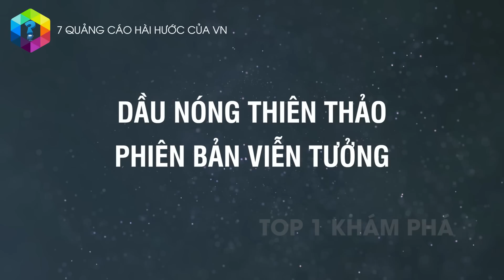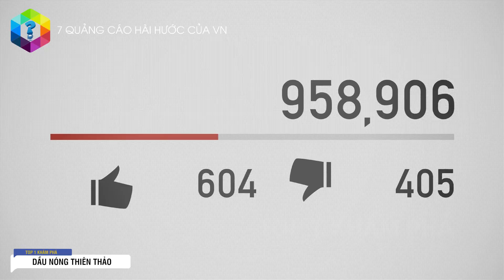CƯỜI SẢNG 7 Quảng Cáo HÀI HƯỚC BÁ ĐẠO Nhất Việt Nam - Số 3 Không Ngậm Nổi Miệng [Top 1 Khám Phá]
Thức uống dành cho người gầy, “Duyên Phận” phiên bản Điện Máy Xanh hay Quảng cáo singum Mentos Fresh... chắc chắn bạn đã từng cười ngất với những quảng cáo bá đạo này của Việt Nam.

Xem thêm video Top 15 Quảng Cáo Bị C.ấ.m Chiếu vì Quá Nhạy C.ả.m